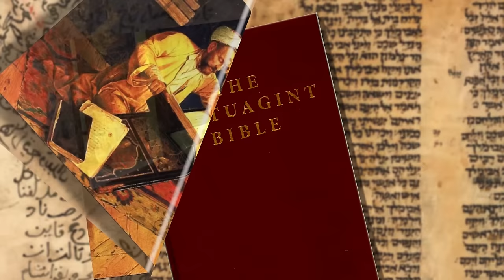Why are the Pyramids not mentioned in the Bible?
Do you believe the Bible is absolutely infallible?
Do you think the Biblical stories reflect real history?
By Biblical stories I mean those of the Israelites
And most of all the notorious story of The Exodus
Since they were revered as a long line of fulfilled prophecies, all of the Israelite stories depended on the next. And thus, if one of them is not true, none of them are.
Just about every Bible believer over the last two thousand years has been played for a fool.
For all the Israelite stories including that of Abraham, Joseph and Moses never took place on Egyptian soil.
It is time truth slapped us in the face
It is time we woke up from ages of slumber
For Egypt knew no Pharaohs nor Israelites.